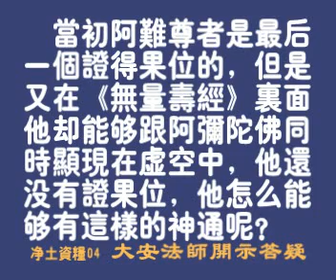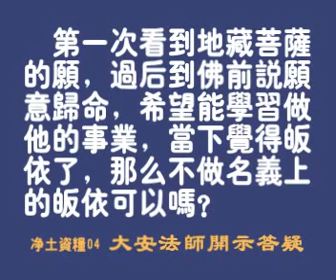大安法師《開示答疑二》01